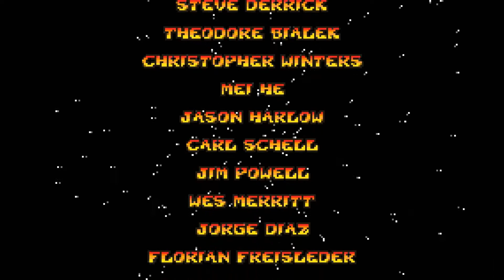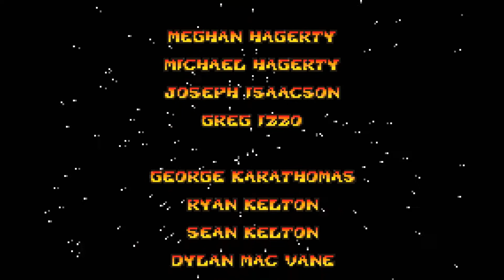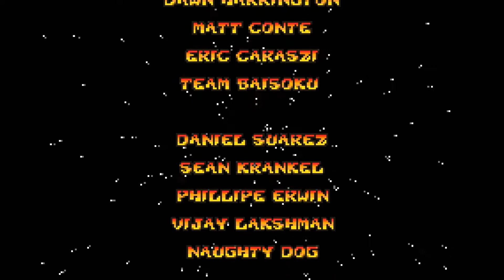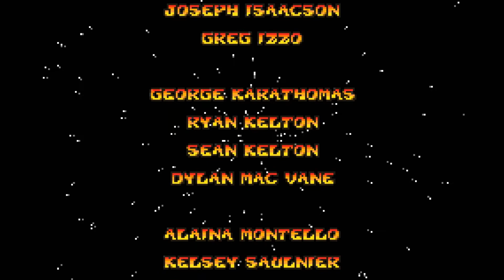Crash Bandicoot The Huge Adventure (Full Gameplay)